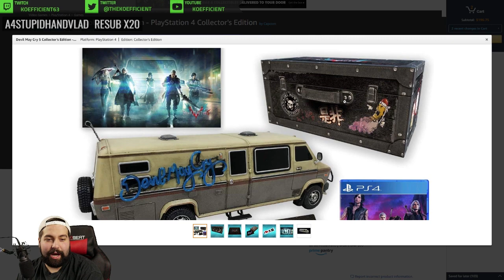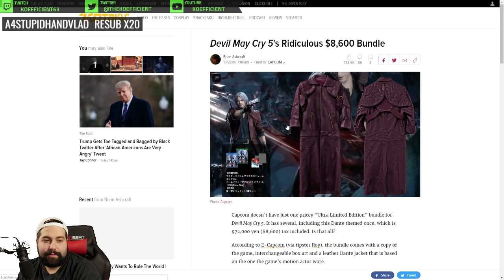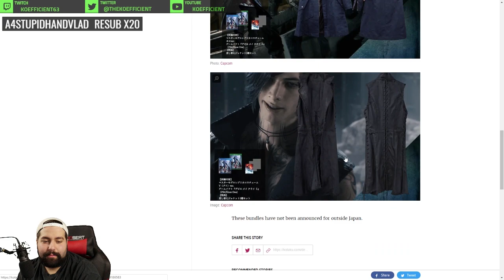GETTING MY DEVIL TRIGGERED PULLED! | Devil May Cry 5 PS4 Demo (Multiple Runs)